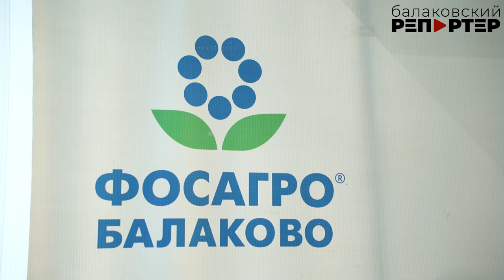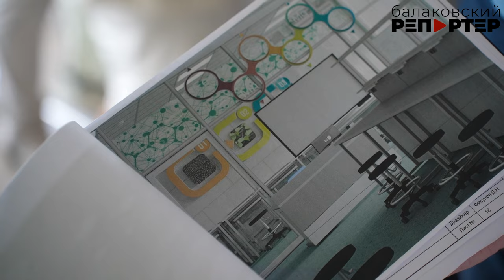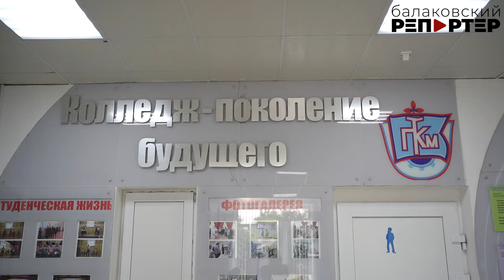Новые лаборатории - для подготовки специалистов химической отрасли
Для студентов в Балакове создают условия для профильного обучения

Рабочих рук сейчас не хватает: предприятия развиваются, и им требуются специалисты, которые будут работать на производстве. Поэтому привлечением работников заводы занимаются буквально со школьной скамьи. Большое внимание подготовке будущих кадров уделяют в компании "ФосАгро", которая заинтересована в притоке специалистов для востребованных на её предприятиях профессий. Связка "школа - колледж/вуз - предприятие" здесь работает успешно! Сейчас, например, в Поволжском колледже технологии и менеджмента (ПКТиМ) продолжается ремонт лабораторий при финансовой поддержке компании. В них будут заниматься студенты, которые осваивают профессии аппаратчиков и лаборантов. Подробности в сюжете